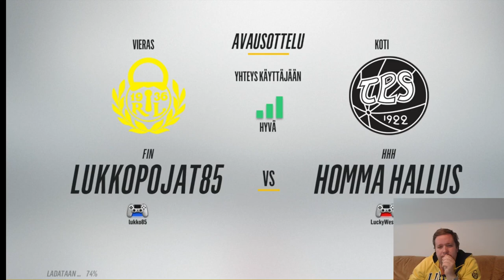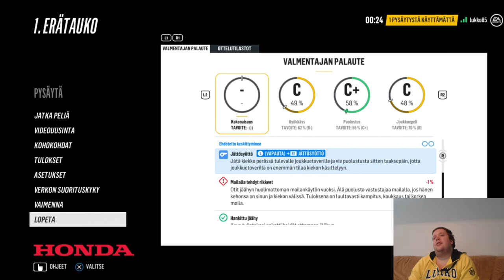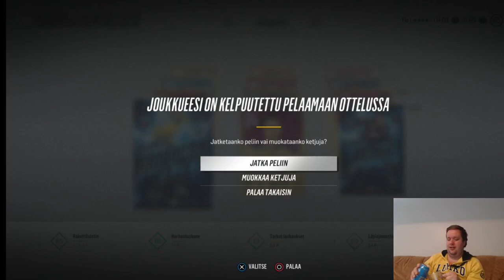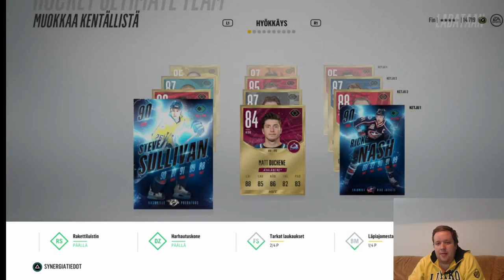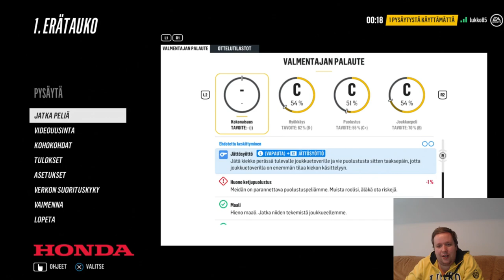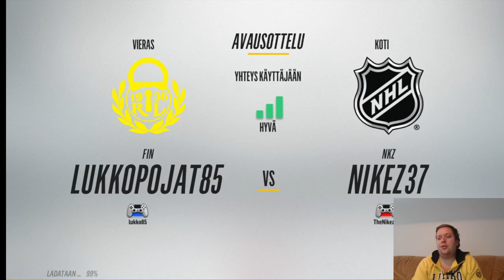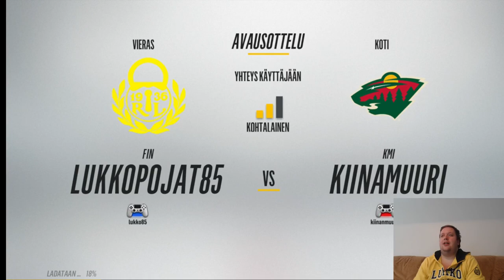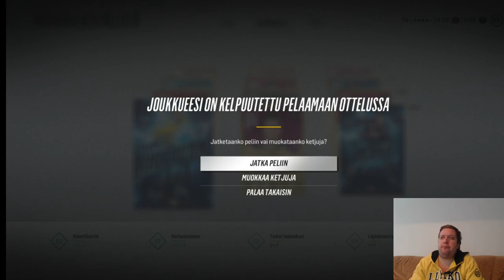NHL 18 HUT : FANI ÄNÄRIÄ STRIIMI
KAIKKI MUKAAN

LIKEE VIDEOLLE JA  KANAVA TILAUKSEEN KIITOS

SOMET :
PSN : LUKKO85

KIITOS KATSOMISESTA